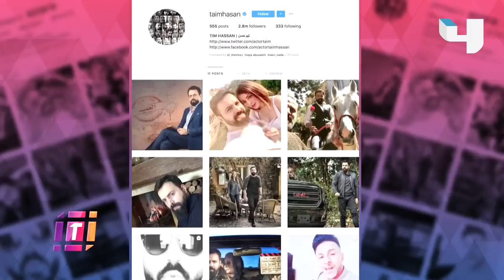إطلالة خاصة لتيم حسن في العميد الذي سيعرض حصرياً على شاهد